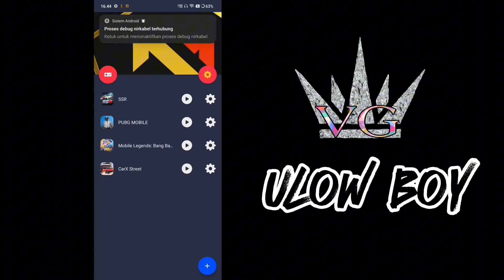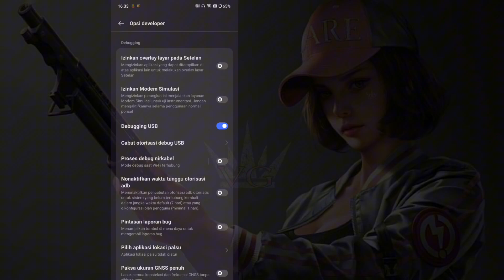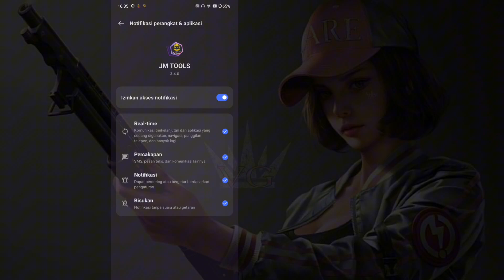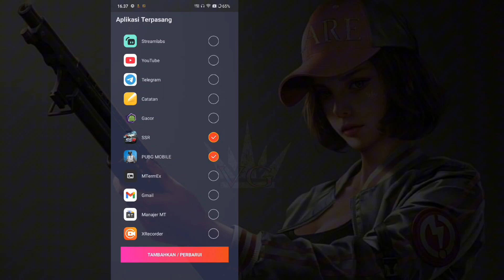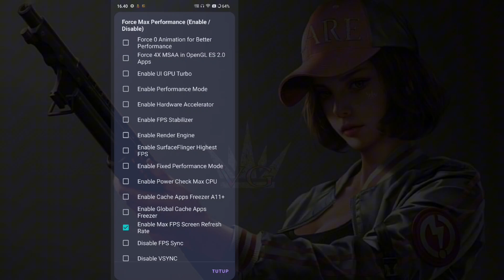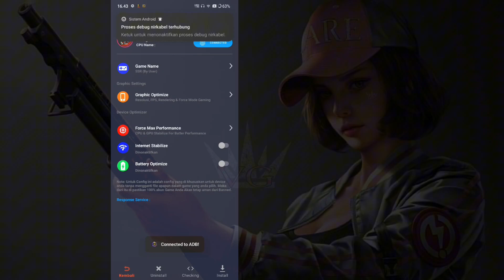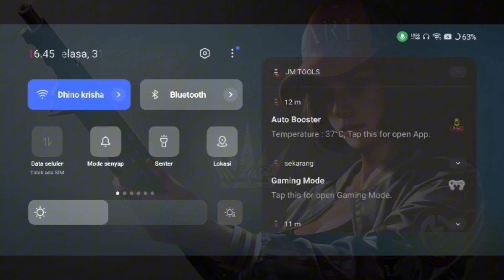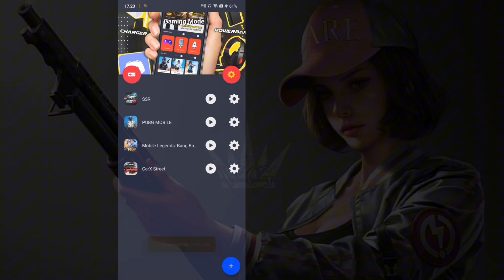Game Booster Pro & Mode Gaming JMTOOLS 2025❗Mengatasi Lag & patah-patah saat bermain game🥶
SELAMAT NATAL & TAHUN BARU DERR, Semoga segala wishlist ditahun kemarin tercapai ditahun ini..

Cara mengatasi frame drop dan lag patah patah saat main game dengan menggunakan game booster dari JMTOOLS ini sudah support juga dengan gaming mode agar tidak diganggu AYANG Ketika bermain game :}. Gme booster ini akan memaksimalkan peforma cpu & GPU sehingga menghasilkan Refresh rate yang tinggi saat main game.Game booster proo ini dapat melibas semua game berat seperti: COD WARZONE, AOV, Honor of Kings, bloodsstrike, mobile legend, pubg, free fire, genshin impact, EFootball, FIFA mobile dll.
"DISINI GUA NIAT NGEBANTU KALIAN, AGAR DEVICE YANG TIDAK MUMPUNNI BISA STABIL UNTUK NGEGAMING"

Benefit:
-Akses Video dan Aplikasi terupdate
-Bebas Konsultasi terkait settingan
-Prioritas membalas koment

Karena aku gak up lagi tentang babaji di YT, videoku terlalu gacor, sampai diklaim ama dia🗿

❗Jika tidak bisa download, salin linknya dan tempel ke Google📝

Buat akses file derr🔥